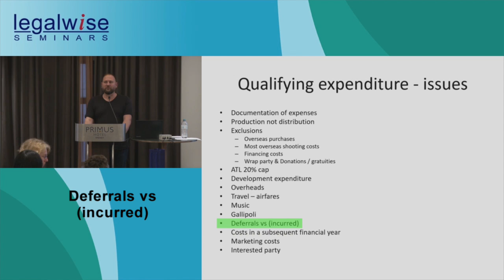Producers Tax Offset For Australian Filmmaking | Expenditure Defferals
There are specific rules around deferred expenditures for films. Find out what this means for the Producers Offset, as shared my Above The Line’s Matthew Carter at the recent LegalWise seminar.